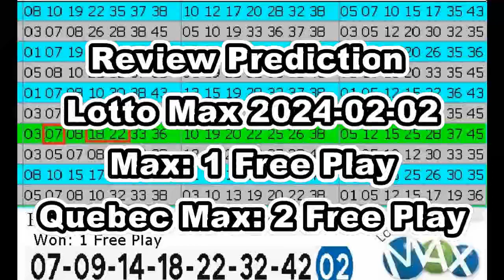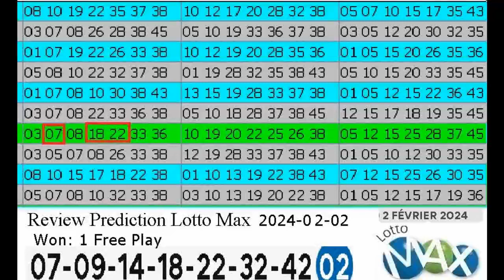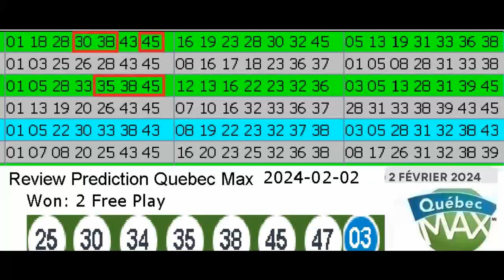Review Winning Prediction Lotto Max for 2024-02-02